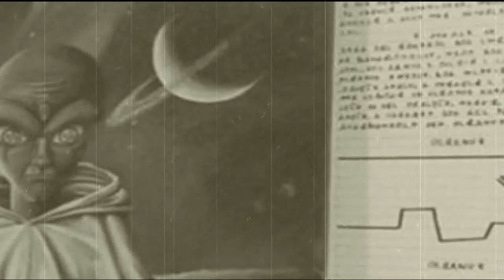QUE HAY DETRAS DE LAS ABDUCCIONES EXTRATERRESTRES?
QUE HAY DETRAS DE LAS ABDUCCIONES REALIZADAS POR EXTRATERRESTRES?  LOS ALIENIGENAS DE LA RAZA DE LOS GRISES ESTAN RAPTANDO PERSONAS DESDE HASE MUCHOS AÑOS PARA ESTUDIARLAS GENETICAMENTE PERO TAMBIEN PARA SECUESTRARLAS PARA SIEMPRE CON EL FIN DE LLEVARSELAS AH OTROS PLANETAS DEL UNIVERSO PARA POSTERIORMENTE  CLONARLAS Y COPIARLAS FISICAMENTE  CON EL OBJETIVO DE CREAR UNA RAZA IGUAL ALA HUMANA EN APARIENSIA  PERO CON SUPER PODERES LOS EXTRATERRESTRES ESTAN CREANDO UNA RAZA DE SUPER SOLDADOS PARA QUE SEAN SUS ESCLAVOS Y SIRVIENTES LOS QUIEREN UTILIZAR COMO ARMAS BELICAS DE ALTA POTENSIA PARA PODER CONQUISTAR PLANETAS Y SISTEMAS SOLARES ENTEROS ESTAN CREANDO UN EJERCITO DE HUMANOIDES CON EL PLAN PERVERSO DE PODER CONQUISTAR EL UNIVERSO  LOS EXTRATERRESTRES GRISES QUIEREN ADUEÑARSE DEL COSMOS ENTERO EN UN PLANETA DE LA GALAXIA ZETA RETICULI YA HAY MAS DE 2000 PERSONAS HUMANAS  VIVIENDO  ALLI ESAS PERSONAS FUERON LLEVADAS ALA FUERZA TRAS AVER SIDO INTRODUCIDAS EN UN OVNI. ESTA NUEVA RAZA YA NO SE PODRIA CONSIDERAR HUMANA YAQUE LOS GRISES HAN PUESTO EN SUS SENTIMIENTOS ACTITUDES Y CONDUCTAS FRIAS Y EGOISTA PORLOQUE SERIAN SERES DE OSCURIDAD DEADE SU NACIMIENTO. LOS GRISES QUIEREN LIBERARSE DE  LOS REPTILIANOS PARA POSTERIORMENTE ELIMINARLOS PERO TAMBIEN QUIEREN EXTERMINAR ALA FEDERACION INTERGALACTICA DE EXTRATERRESTRES SUPUESTAMENTE NEUTRALES Y VENEBOLOS LA CUAL ESTA INTEGRADA POR EL COMANDANTE ASHTAR SHERAN Y EL MAESTRO CASCO PLATINADO. LOS GRISES SON UNOS SERES ANTIMORALES Y DIABBOLICOS QUE QUIEREN SOMETER  ALA COMUNIDAD ESPACIAL PARA DE ESTA MANERA PODER PROVOCAR EL CAOS UNIVERSAL Y COSMICO.  PERO LOS EXTRATERRESTRES GRISES TIENEN UN PLAN MUCHO MAS SADICO UNO QUE SE PODRIA CONSIDERAR ANORMAL Y FUERA DE LO COMUN Y ES EL DE DESTRUIR O ACABAR CON DIOS ASIES EL CREADOR DEL UNIVERSO PERO PORQUE LOS ALIENIGENAS GRISES QUIEREN ACABAR CON DIOS MEDIANTE EL EJERSITO MUTANTE HUMANOIDE Y SU TEGNOLOGIA PUES SUPUESTAMENTE SEGUN LOS GRISES DIOS ES UN SER EGOISTA MALIGNO Y CONTROLADOR ADEMAS DE SER UN DICTADOR Y UN SER TOTALMENTE TIRANICO SI LOS GRISESE DERROTAN AH DIOS ELLOS PLANEAN LIBERAR EL UNIVERSO Y DARLE SU PROPIO DESTINO ENTONSES ELLOS SON BUENOS? Y SU CAUSA ES NOBLE DE IGUAL MANERA PLANEAN PASAR AH OTROS UNIVERSOS Y RESCRIBIR LA HISTORIA HOY ENDIA Y TODOS LOS DIAS SE ESTAN LLEVANDO LUCHAS EPICAS EN LOCALIDADES POCO POBLADAS  ENTRE LOS GRISES Y MECENARIOS ESPACIALES QUE ESTAN SIENDO MANDADOS DE OTROS UNIVERSOS Y DIMENSIONES ELLOS ESTAN INTENTANDO EVITAR LAS ABDUCCIONES YAQUE LOS GRISES QUIEREN DESTRUIR EL UNIVERSO PARA EVITAR QUE SE INTERFIERA CON SUS PLANES SERA ACASO QUE LOS GRISES LOGRARAN SU PLAN Y GOBERNARAN EL UNIVERSO